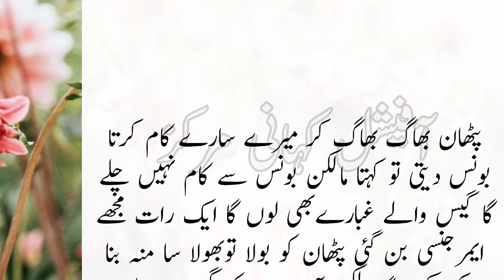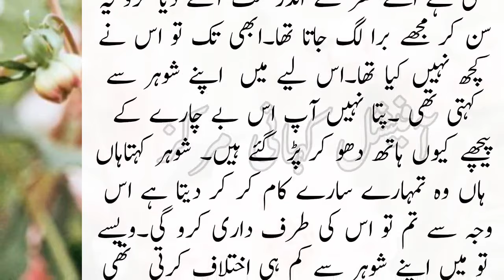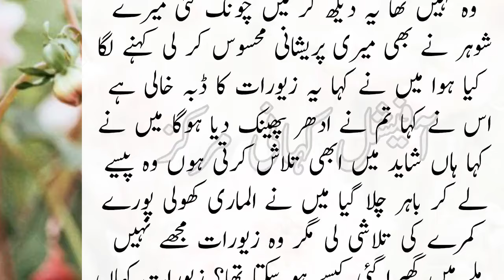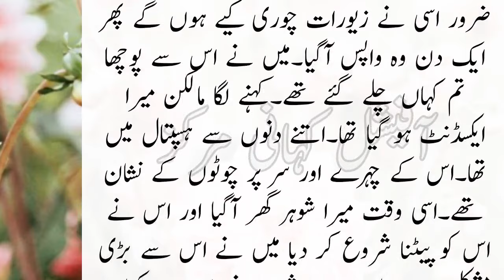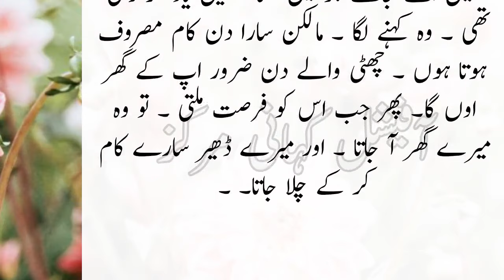Pathan gubara || Very Emotional Heart Touching Story || Sachi Kahaniyan Urdu Story482